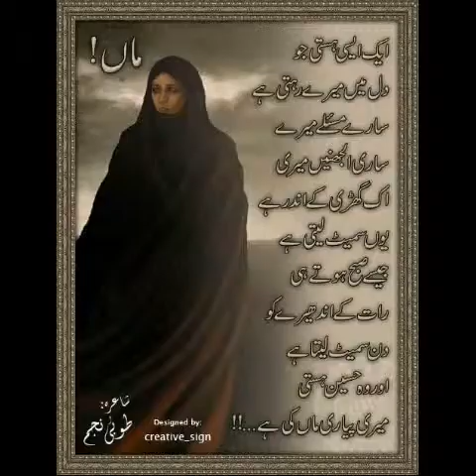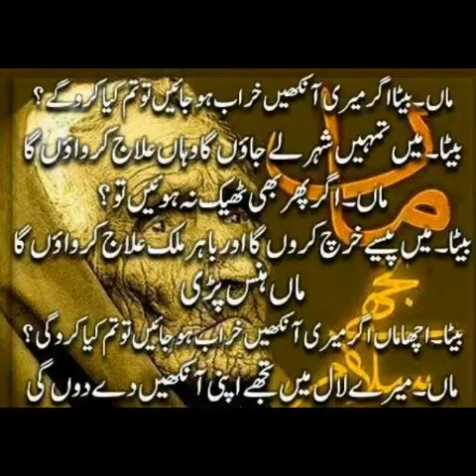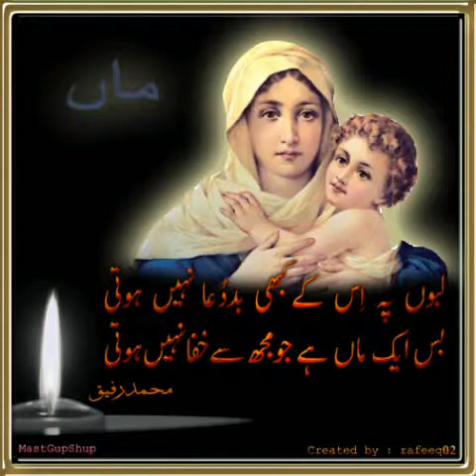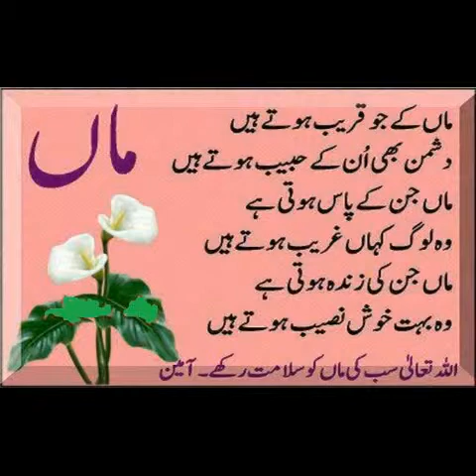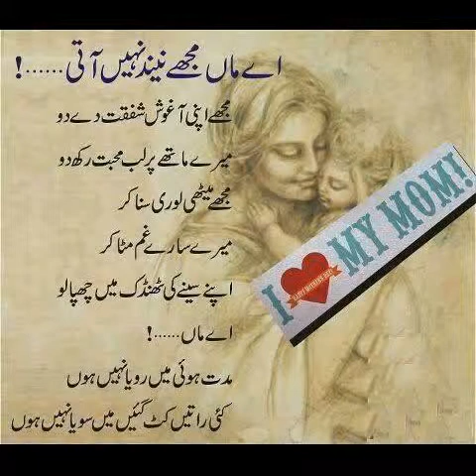Punjabi song maa 2015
Rana Mohsin